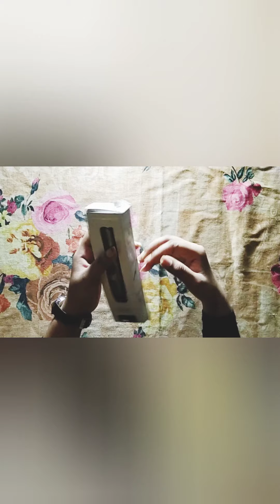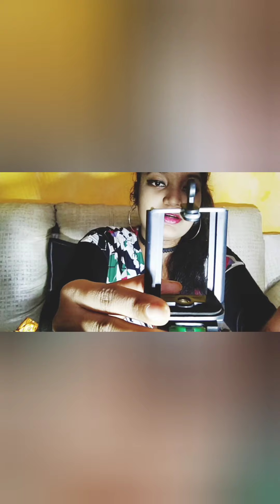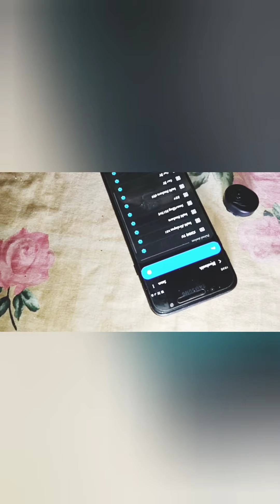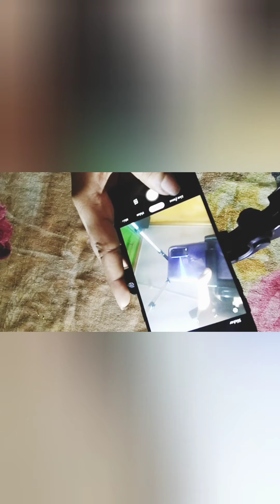BEST & AFFORDABLE 2 TRIPODS BLUETOOTH WITH SELFIE STICK FOR BEST YOUTUBE VIDEOS || UNBOXING & REVIEW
link of tripod

🔴 IMPORTANT NOTES 🔴

Mai aap log se sirf itna hi kehna chati hu ki agar aap YouTube se kisi bhi channel se kuch bhi naya sikhte hai, ya koi Youtuber aapko smile karne par majboor kar deta hai, ya unke video aapko aache lagte hai ya fir kuch  informative lagta hai..

Toh aap log please uss YOUTUBER ko uske mehnat ka fal de diya kariye
Vo Youtuber aapse koi paisa nhi leta hai so aapko free mein saari knowledge deta hai..
Vo Youtuber itne se hi kafi happy ho jaate hai..
Ek Youtuber ko ehaas jyada aur kuch nhi chahiye hota hai..🙏